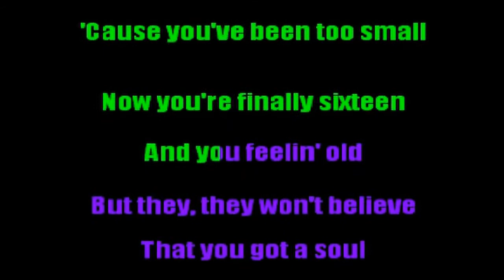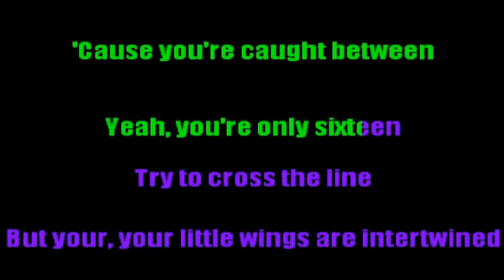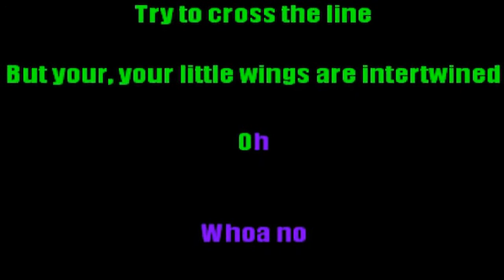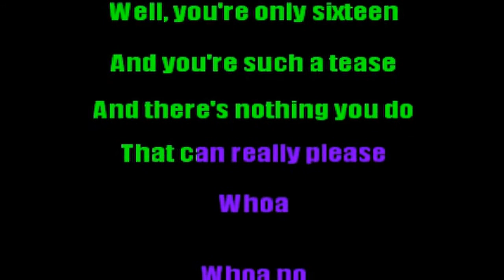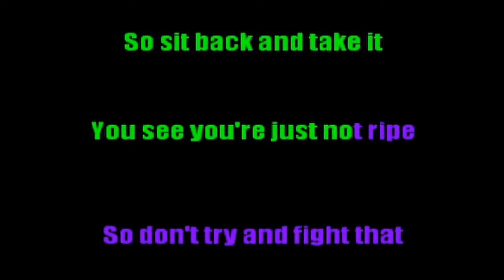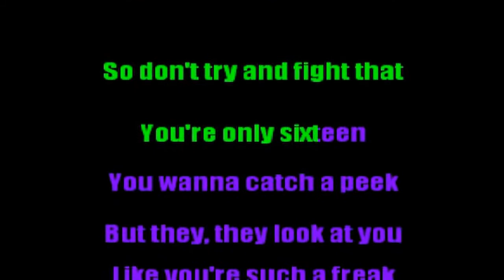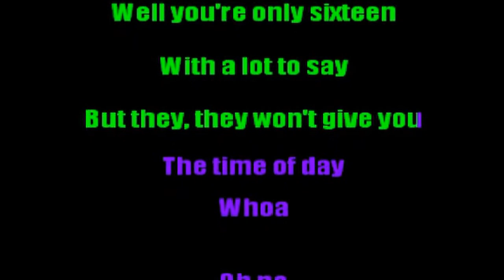Sixteen - No Doubt Karaoke Version